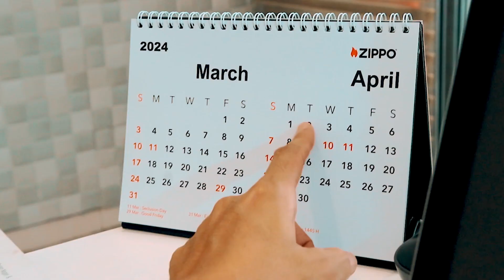Kamis Romantis ,Bersama Si Paling Ekonomis 😎 ramuan ramuanasmaramembara maduon #18+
OPEN RESELLER BISNIS MENGUNTUNGKAN SAMBIL REBAHAN!